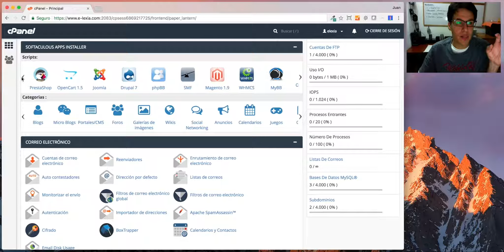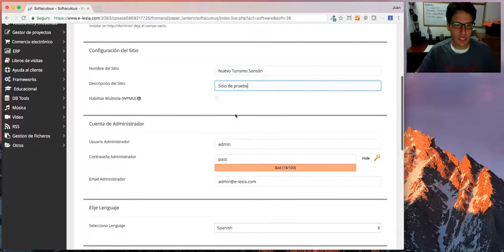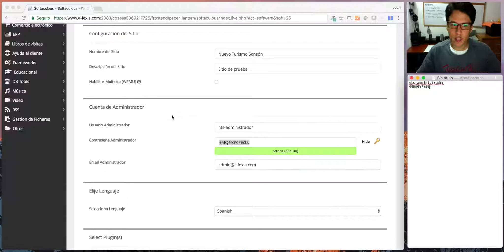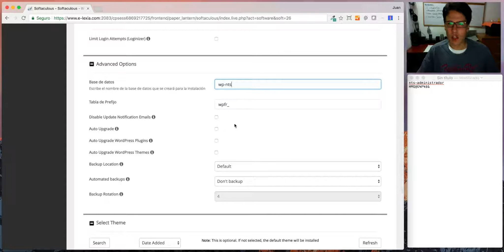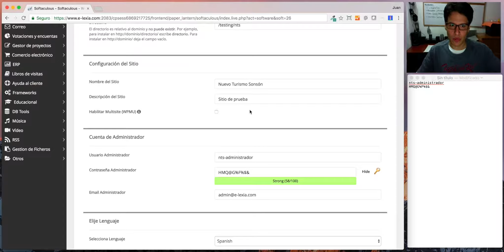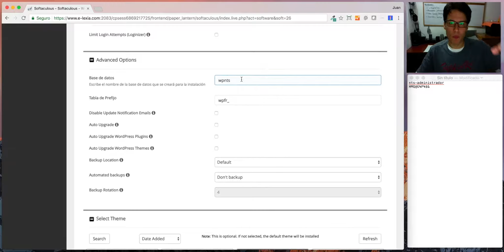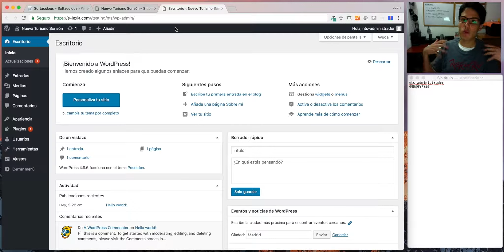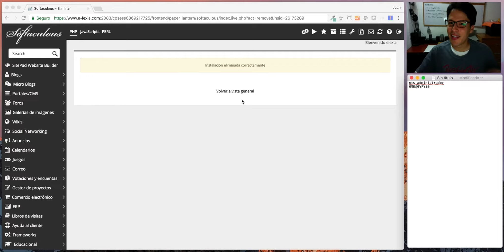Cómo instalar WORDPRESS desde CPANEL. Paso a paso. Fácil y rápido | [EPW]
Aprende a instalar una copia de Wordpress en tu hosting, a través del software cPanel y su servicio Softaculous.

Los pasos son:

* Ingrese a cPanel. Para ello necesitas un usuario y contraseña, que te debe suministrar tu proveedor de hosting.
* En la categoría "Softaculous", elige "Wordpress".
* Asigna un protocolo. Recomiendo "https:"
* Selecciona el dominio donde vas a instalar tu blog.
* Luego asigna un directorio. Si es una prueba, crea un directorio temporal y hazlo invisible a los buscadores.
* Ingresa el título y descripción del sitio. Esta información luego puedes cambiarla.
* Asigna un nombre de usuario y clave para la administración. Procura que ambos datos sean lo más fuerte posibles, es decir, que no sean fáciles de descrifar.
* Verifica el correo del administrador. Allí recibirás las notificaciones del sistema.
* Luego indica el idioma de instalación.
* Ahora sigue la información de la base de datos. Esta información puedes cambiarla o dejarla tal cual. No hay inconveniente.
* Elige una plantilla.
* Da clic en "Instalar".